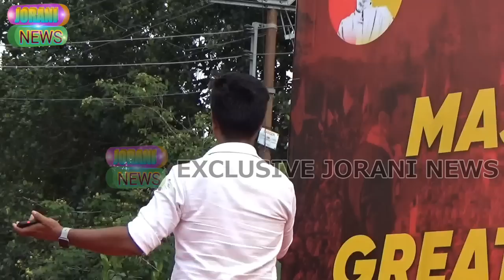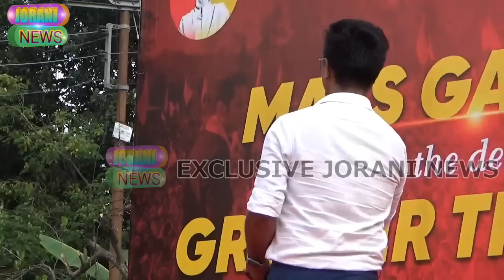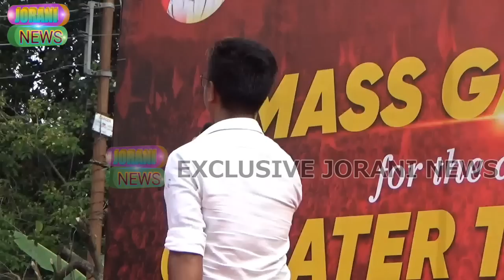Adc no salary Riya ll Sukang dopha ni bagwi rwchapmungo .